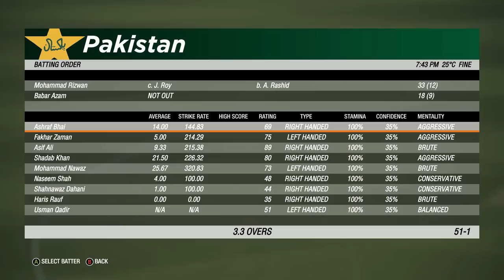Power Hitter Ashraf Bhai 🏏🔥 | Pakistan Vs England T20 Match | Cricket 19 PC Gameplay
Ashraf Bhai in Lahore! | Pakistan Vs England T20 Match | Cricket 19 PC Gameplay

Watch Ashraf Bhai Videos on: @HkBhai